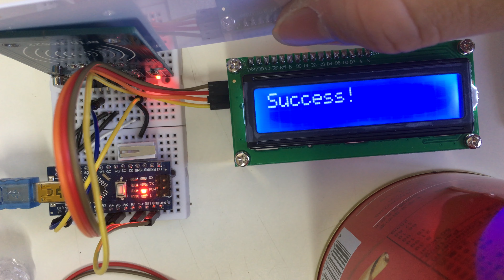UID Replicator created with Arduino (prototype)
The purpose of uploading this video is to demo how it works.

20190912